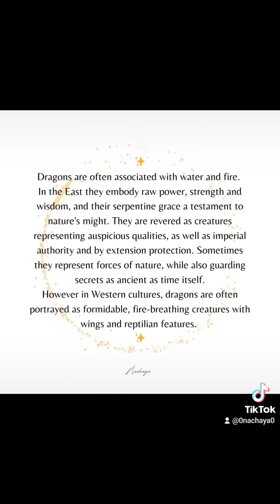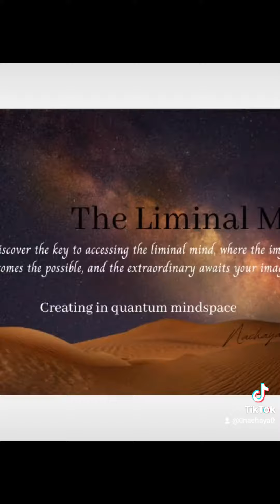Kuan Yin meeting the Dragon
Kuan Yin is a beloved figure in East Asian spirituality, revered for her compassion and mercy, symbolizing the virtues of kindness and healing.

Music credit With thanks to Kevin Wrenn "The Isis Protocol"